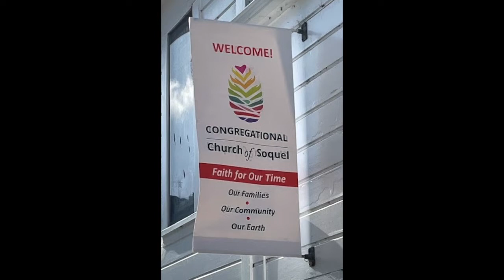Sunday October 9, 2022.mp4